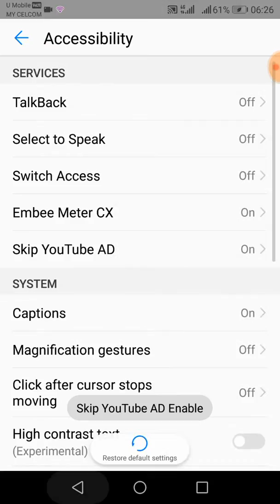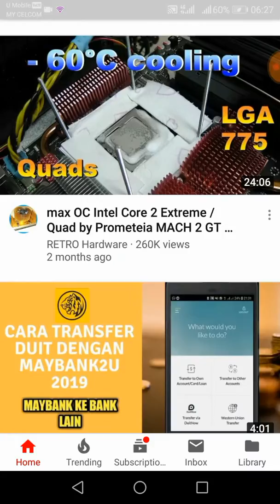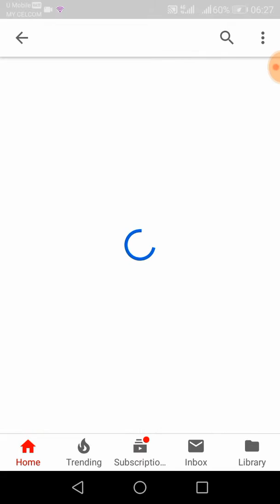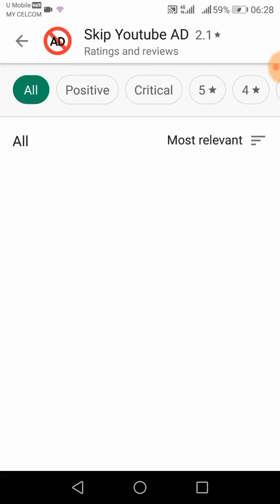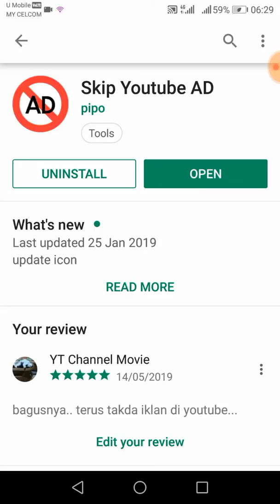Buang Iklan Semasa Menonton Youtube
Satu apps yang kurang mendapat review yang tinggi tapi korang boleh cuba mana tahu berhasil untuk buang semua iklan yang keluar semasa menonton